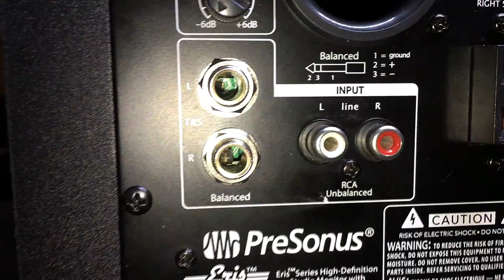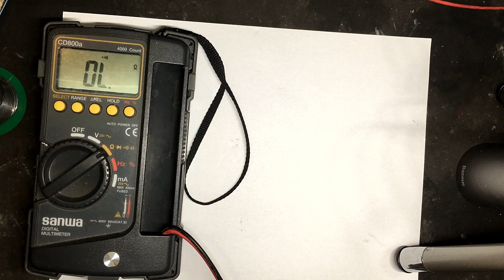Eris 4 5BT Power Surge Damage. How to Fix?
In this video, I will teach you how to repair your Studio monitor Eris 4.5BT from Presonus. This unit has no power in other words the unit is dead set due to a sudden power surge. Before you open your unit make sure that it is out of warranty or else the warranty from your supplier will be void.

Track: DigEx - Need You [Arcade Release]